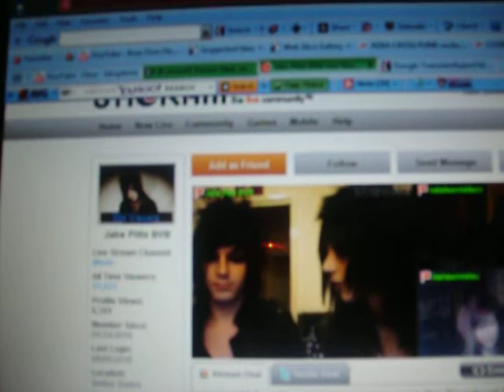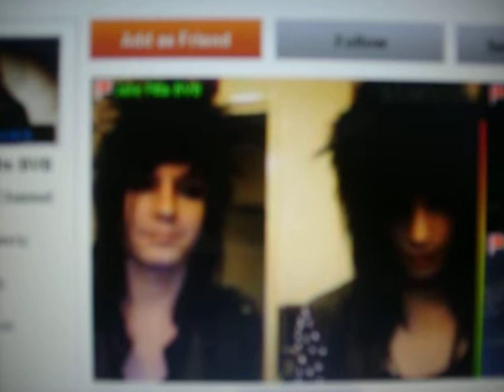omg!!!i cought andysixxs sex face!!!!!!!!!!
lol just watch the amazing stickam freeze!!